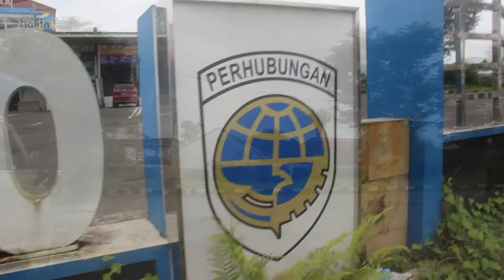HUNTING BUS Angkatan Pagi di Terminal Ngadirejo. Edisi Vlog Pendek✨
Hello gaiss balik lagi di channel jalan jauh,, jalan jalan MAKIN JAUHHHH.

Kali ini kita sedang hunting bus angkatan pagi, untuk melihat keramaian jalur bus AKAP via Temanggungan, tepatnya di Terminal Ngadirejo. Mau tau bus-bus apa saja yang lewat dan bagaimana keseruannya, tonton terus videonya sampai habis ya !!!

Sekian Terimakasih dan See Youu Next Videosssss.